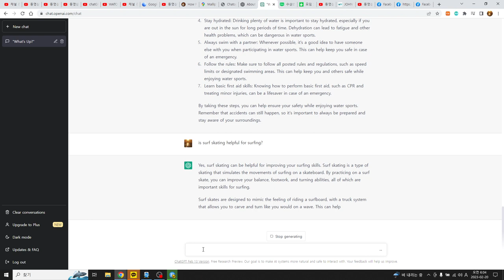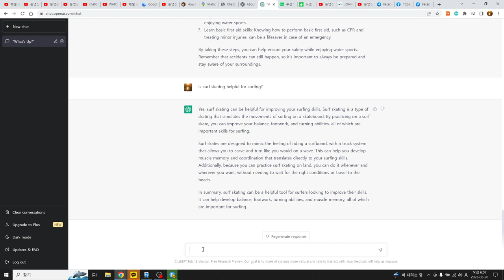surf skating for surfing from chatGPT